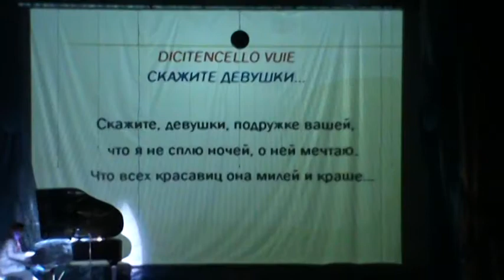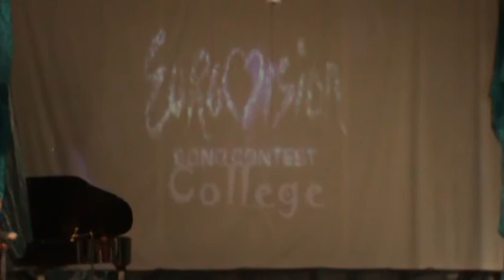Dicitencello Vuie / Скажите девушки, подружке вашей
Исполняет: Лауреат международного конкурса - Александр Соловьёв
Аккомпанимент: - Иван Пестов